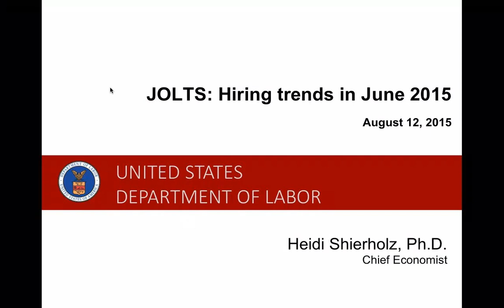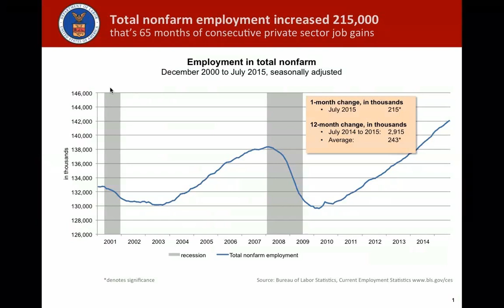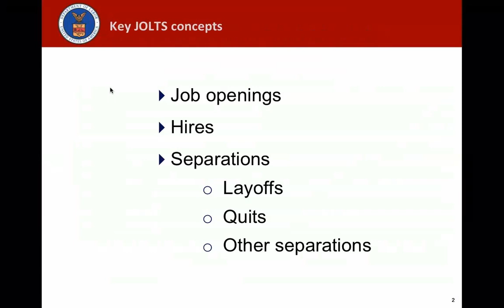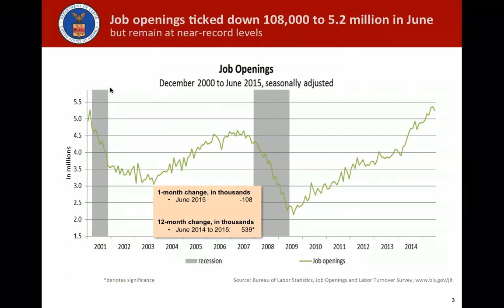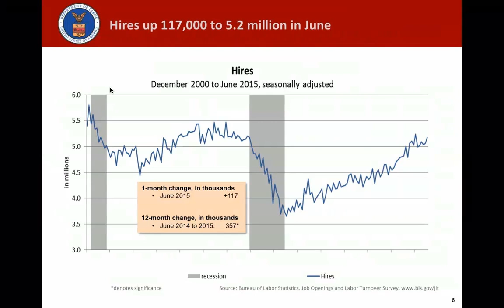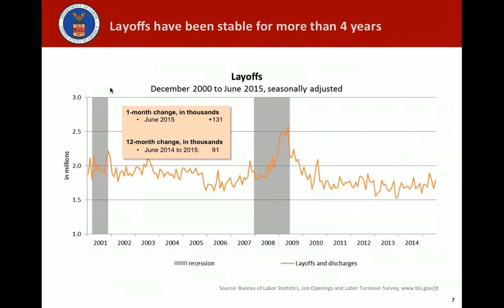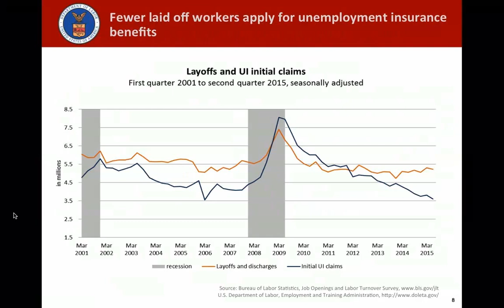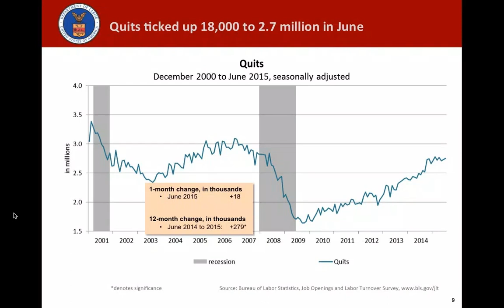The Latest Trends in Job Hiring and Openings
Are you able to find qualified candidates to fill your open positions? How long does it take to hire someone? Do your experiences match trends in your sector and the economy at large?

On August 12, Business Forward hosted a webinar on the latest trends in job openings and hiring with Dr. Heidi Shierholz, chief economist at the U.S. Department of Labor. Earlier that same day the Labor Department released the Job Openings and Labor Turnover Survey (JOLTS).

This webinar was part of Business Forward’s economic indicator series to keep you up to date on the latest information about the economy and how it affects your business.

ABOUT BUSINESS FORWARD
With the help of more than 50 of the world's most respected companies, Business Forward is making it easier for tens of thousands of business leaders from across America to advise Washington on how to create jobs and accelerate our economy. Business Forward is active in over 100 cities and works with more than 450 senior Administration officials, Members of Congress, mayors, and governors.